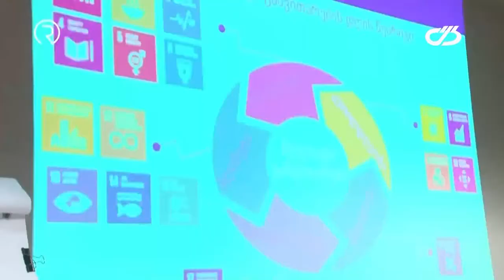პარტნიორობა ადგილობრივი განვითარებისთვის_შეხვედრა თელავში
არასამთავრობო ორგანიზაცია ,,სიდას“ ორგანიზებით, თელავში, შეხვედრა -„პარტნიორობა ადგილობრივი განვითარებისათვის“-გაიმართა, რომელსაც ადგილობრივი თვითმმართველობის, ბიზნესისა და სამოქალაქო ორგანიზაციების წარმომადგენლები დაესწრნენ.